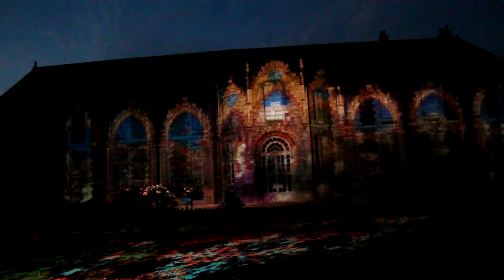Chartres en lumières 09.08.15